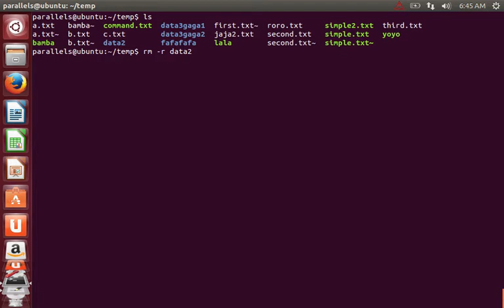מחיקת קבצים ותיקיות באמצעות הפקודה rm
באמצעות פקודה זו ניתן למחוק גם קבצים וגם תיקיות. כאשר מוחקים תיקיה יש להוסיף r- מייד אחרי הפקודה. בוידאו קליפ זה אני מסביר כיצד לעשות זאת.